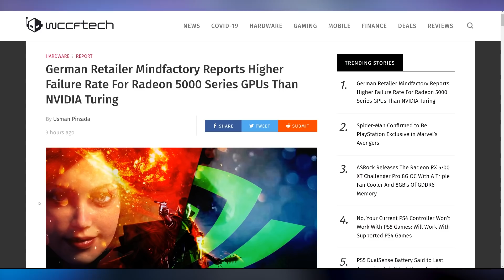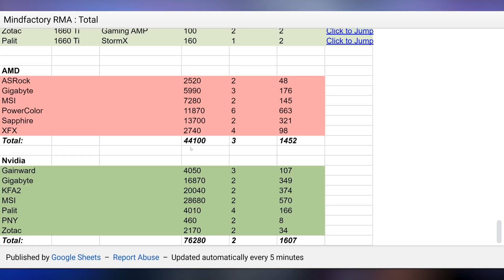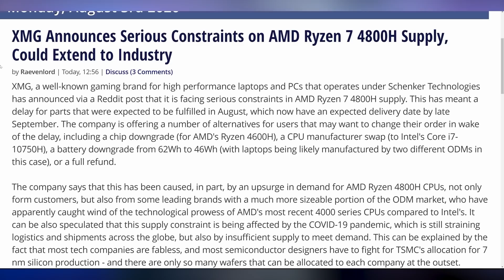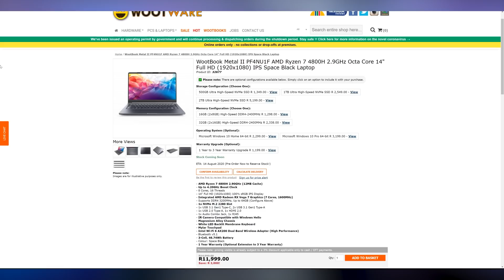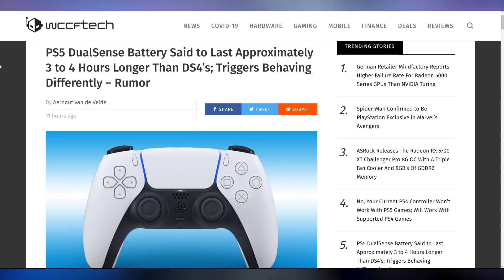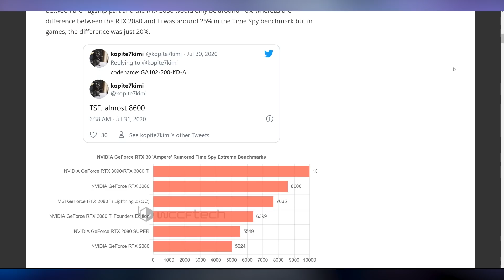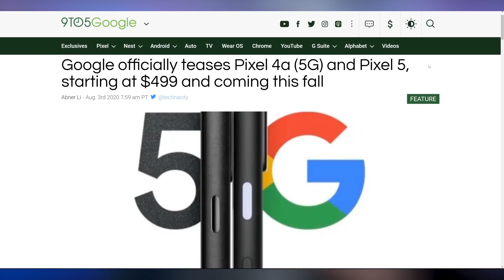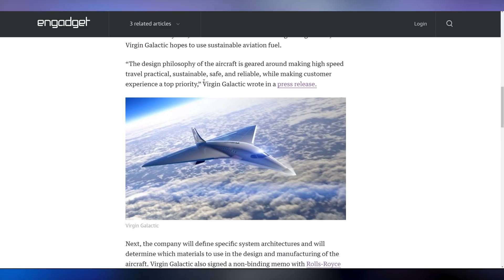Don't Buy These Graphics Cards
Sources & Timestamps!
► 0:00 - Intro
► 00:24 - AMD RMA’s More
► 03:51 - Limited Ryzen Chips
► 04:47 - PS5 DualSense Details
► 06:19 - Sony State of Play
► 06:48 - RTX 3080 Benchmarks
► 07:28 - Pixel 4a
► 08:37 - HyperX Cloud Core
► 09:22 - Impossible Burger to Publix
► 09:38 - Virgin Galactic Mach 3 Design
► 10:06 - Unselfie AI

Presenter: Brett Sticklemonster
Videographer: Brett Sticklemonster
Editor: Catlin Stevenson
Thumbnail Designer: Reece Hill